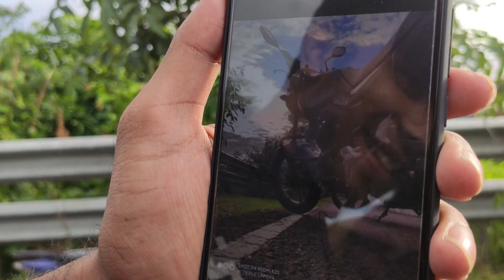140kmph+ IRIDIUM SPARK PLUGS KA KAMAL | VlogWithMe!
Hello a guys a small and simple video and raw video shown to you guys i just want to make this video much better than this but for some reason i cant add voice over too this video so for this extremely sorry about it'
i upload it in hurry because 2 weeks back as well i shoot a vlog but i cant upload it! and i just want to upload this video so i editied it very raw and no more fancy things to as i planned for you guys will get happy after watching this videoo

THANK UUUU SO MUCH FOR WATCHING THIS VIDEO

PEACEEEEEEEEEE

HRX BAND=

MI BAND 2=

JBL EARPHONE

IPHONE 6=

CANON 200D=
ACTION CAMERA

GO PRO HERO 5=

GO PRO HERO=

YI 4K =

SJ CAM=

PROCUS RUSH 4K=

MOBILE HOLDERS

FACE MASK

RAIN COAT

HANDLE BAR BLINKERS

HELMETS

VEGA OFFROAD

STEELBIRD AIR

STEELBIRD SBA
CHAIN LUBE

MOTUL
COMBO OFFER

POLISH OIL BEST